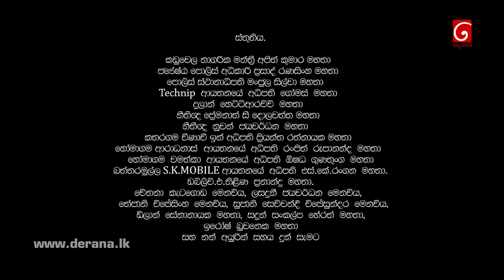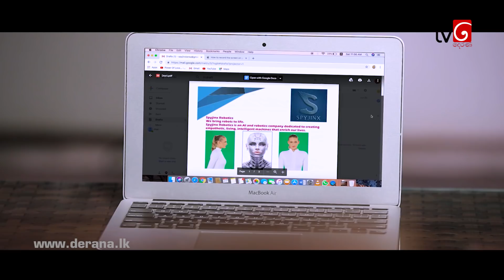Heily | Episode 11 16th December 2019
හෙයිලී ඇත්තටම විරේන්ට ආදරෙයිද? චාලි ළඟ වැඩ කරන ශේරෝන් හෙයිලී ගැන දන්නේ කොහොමද? විරේන් ආයෙත් කරදරේක පැටලෙයිද?